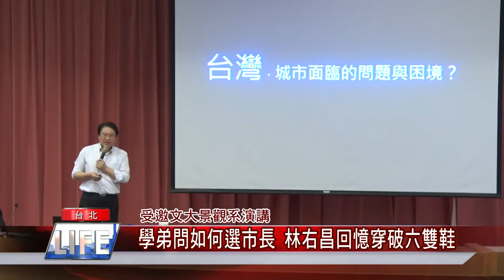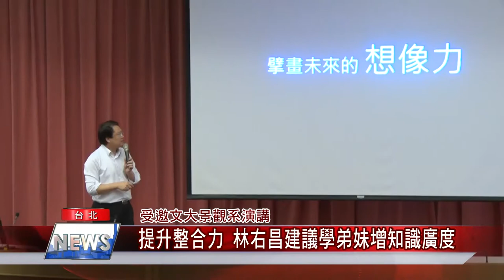景觀 設計|學生 政治|專業 知識|選舉 候選人|演講 大學|中嘉新聞 2021|受邀回文大景觀系演講 學弟問如何選市長 林右昌回憶穿破六雙鞋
學弟問如何選市長林右昌回憶穿破六雙鞋鼓勵年輕人參與公共事務改變社會

（中嘉吉隆新聞記者張啟騰/基隆報導）基隆市長林右昌4/28下午回母校文化大學景觀系演講，林右昌感謝文大景觀系與台大城鄉所的訓練讓他獲益良多，他也建議學弟妹要加深知識的廣度不要被現實制約，有學弟問他如何選市長?林右昌回憶第一次選舉時穿破六雙鞋，他強調一張張選票是走出來的，他也鼓勵學弟妹應該積極參與公共事務，真正改變社會。